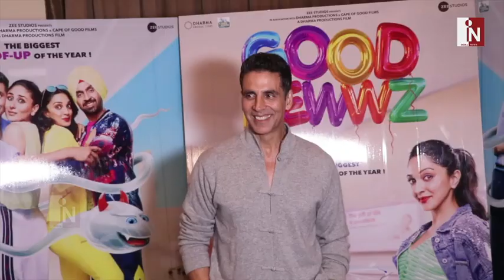Akshay की Good Newwz ने तोड़े RECORDS, किया Hrithik - Ajay का बुरा हाल | India News